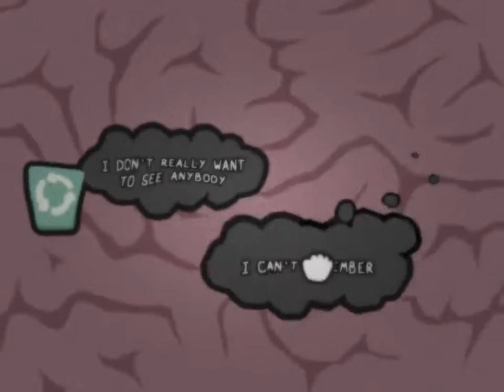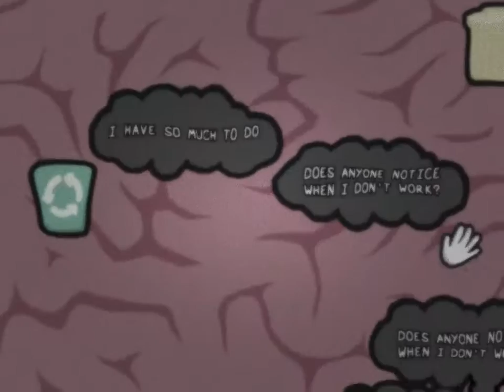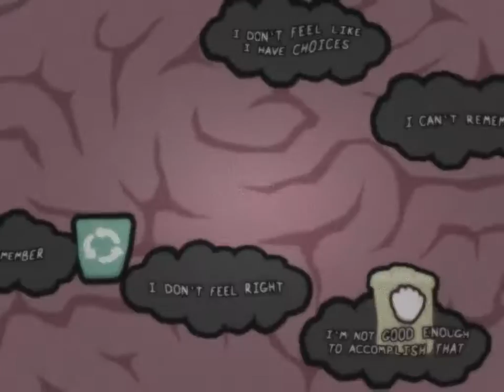HAPPY THOUGHTS | Depersonalize Me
BubonicZombie plays "Depersonalize Me"!

XBL: BubonicZombie
PSN: BubonicZombie
Nintendo: BubonicZombie
Steam: BubonicZombie
Origin: BubonicZombie